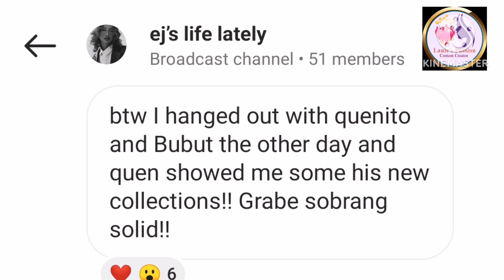Bestfriend ng Lizquen May Kwento. Liza Soberano Lalo Gumaganda.